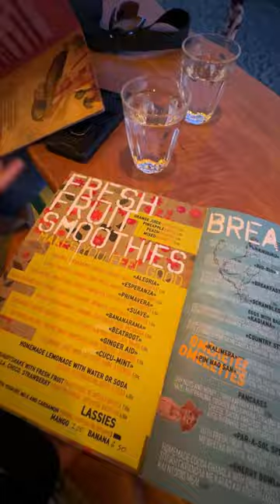Πήγαμε για ποτά στο Parasol, στην Σκάλα Ερεσού, στη Λέσβο.🍹🍹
Τιμές:
Κοκτέιλ caipiroska φράουλα και βασιλικός 9.50€
Smoothie Alegria ανανάς, φράουλα, πορτοκάλι 5.50€